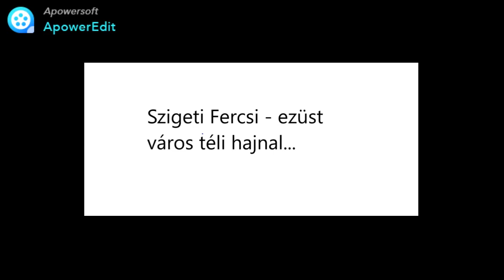Szigeti Fercsi ezüst város téli hajnal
ezüst város téli hajnal.